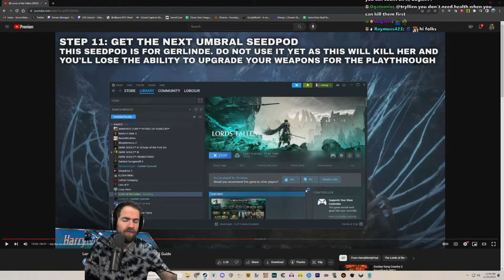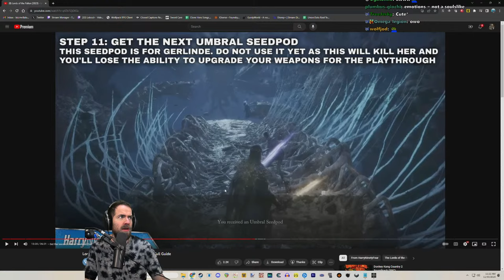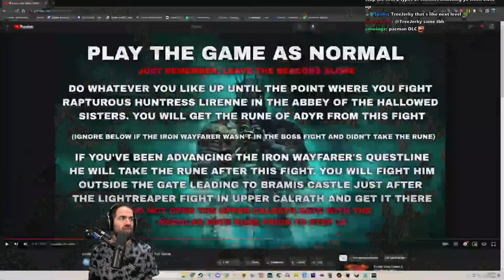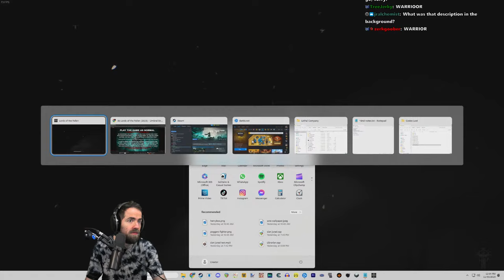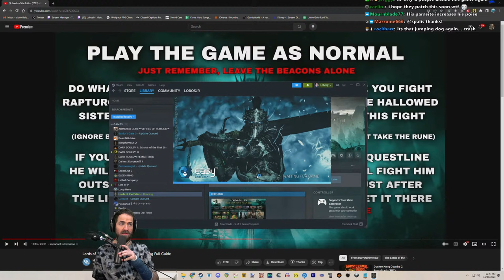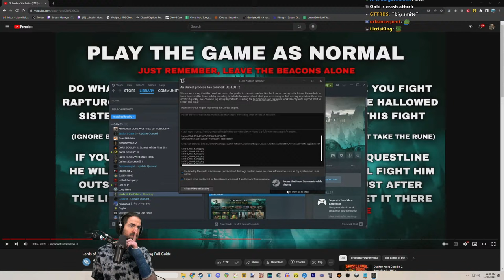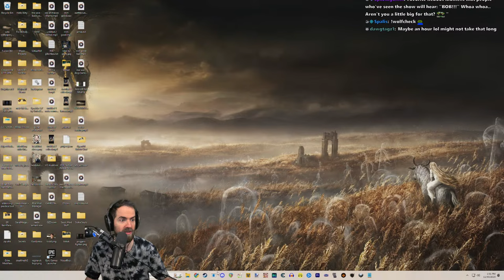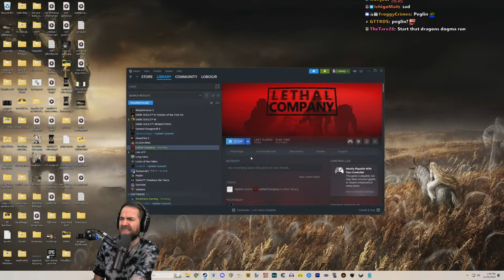Lords of the Fallen: Going for Umbral Ending (Pt. 4)